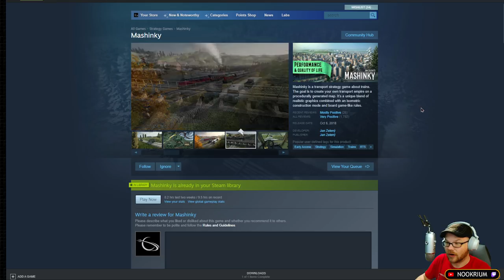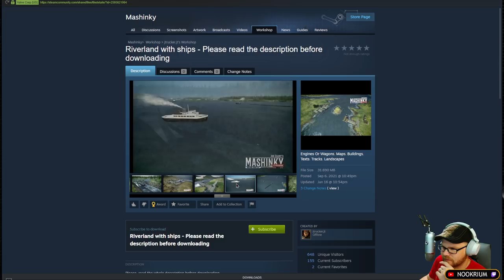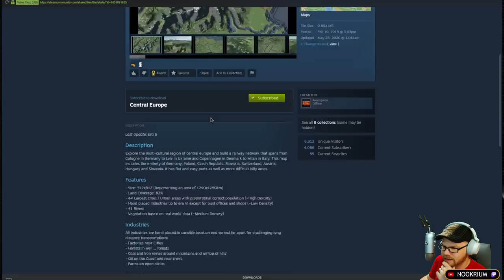Mashinky - (Railroad Empire / Transport Strategy Game)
Mashinky is a transport strategy game about trains. The goal is to create your own transport empire on a procedurally generated map. It’s a unique blend of realistic graphics combined with an isometric construction mode and board game-like rules.